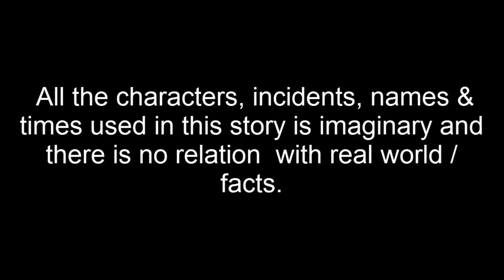পা লম্বা বউ | Pa Lomba Bou | Bangla cartoon | Thakurmar Jhuli | Pakhir Golpo | Golpo Tuntuni Golpo